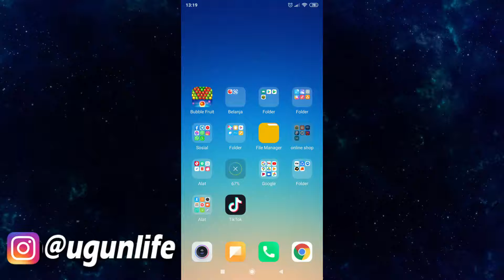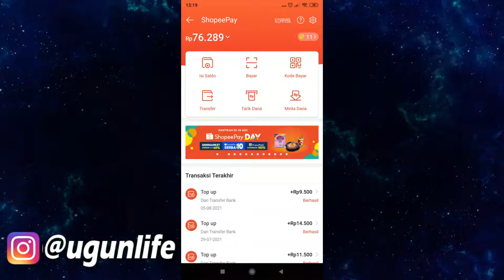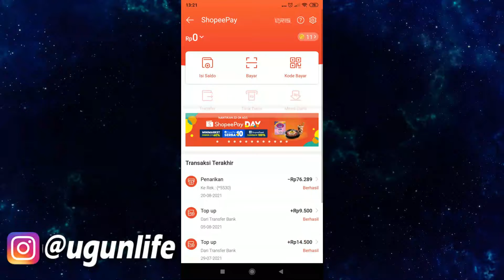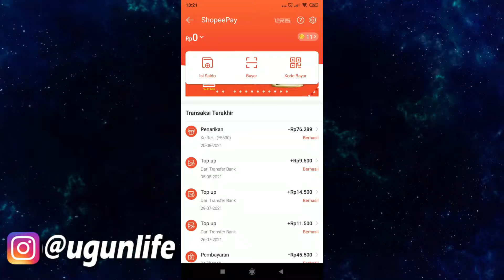Cara Menarik Saldo Shopeepay Ke Rekening Bank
Link Pembelian
Link Pembelian
Voucher Gratis Ongkir Cara Menarik Saldo Shopeepay Ke Rekening Bank

Kode voucher gratis ongkir Lazada : 53UQKGCB